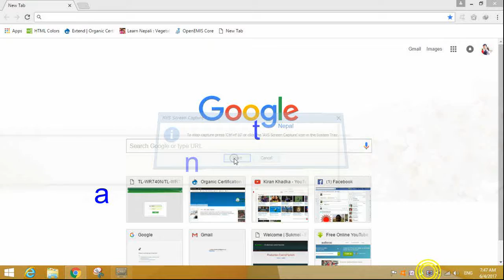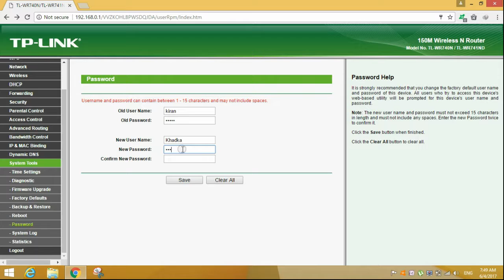How to change TP Link Router default User Name and Password in a minute